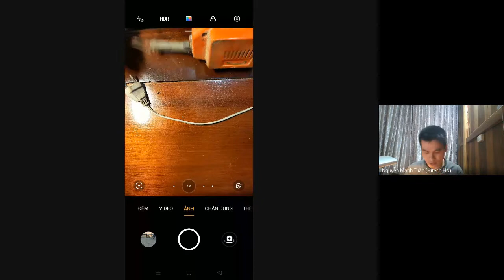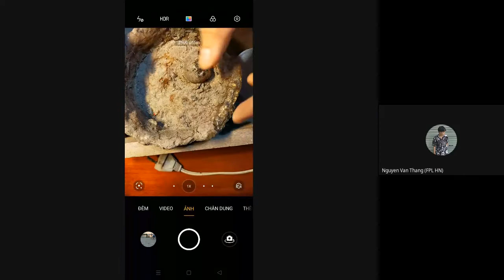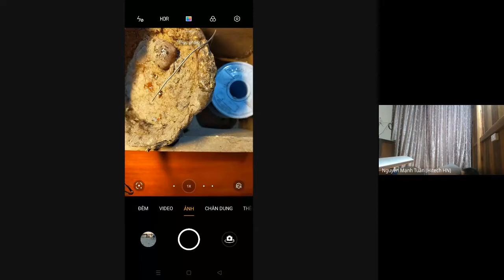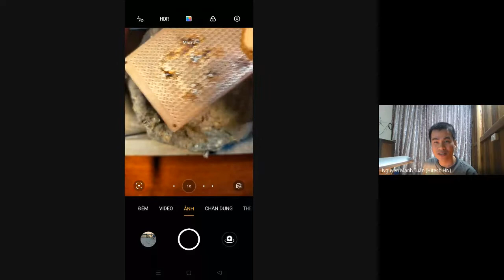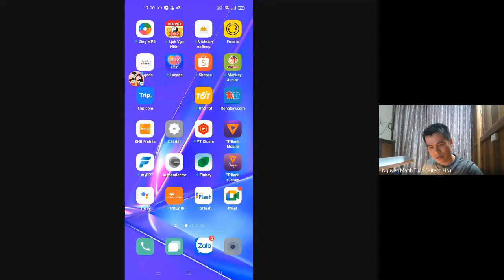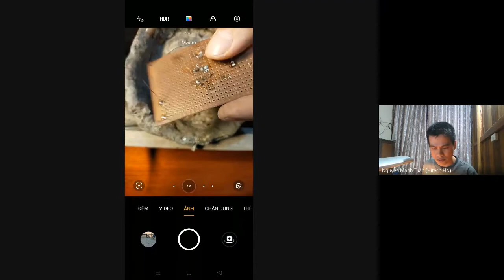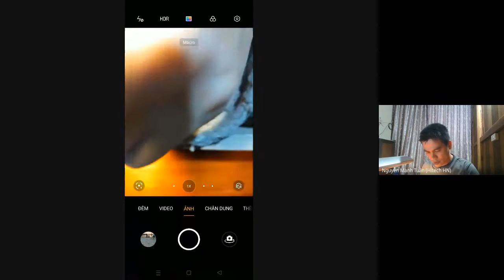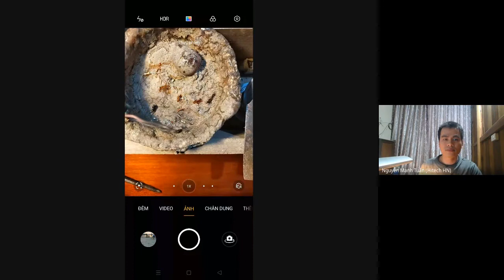Kỹ thuật hàn linh kiện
Chuẩn bị, hàn linh kiện xuyên lỗ